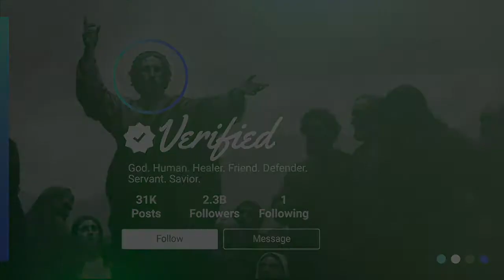Verified: Jesus is Prophet, King and Priest* (4/5/20)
New Life Community Church in Logan Square
Pastor Danny Lopez
4/5/20

*This video has been modified from its original version.